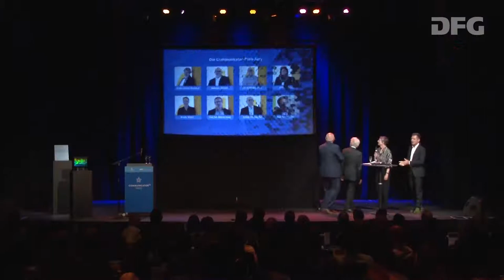Verleihung des Communicator-Preises 2018 - Gesprächsrunde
Der Communicator-Preis 2018 wurde am 2. Juli im Bonner Pantheon an Prof. Dr. Antje Boetius vergeben. Hier die Gesprächsrunde von Prof. Dr. Dr. Andreas Barner (Stifterverband), Prof. Dr. Peter Strohschneider (DFG), Prof. Dr. Julika Griem und Moderator Kilian Reichert im Mitschnitt von PeRo-Film.